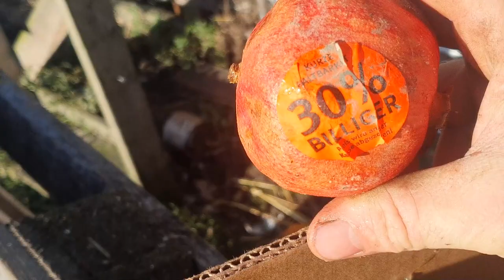Miyawaki-Wäld, Tierdung und "überschüssige" Lebensmittel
Ein schöner Tag für das Engagement für den Arten- und Klimaschutz! 😃🌳🦋🐛🐝Danke an alle Beteiligten!...mit kleinem nachdenklichen Nachsatz

Das war ein guter Tag für den Arten- und Klimaschutz!Knapp 50 Personen waren (über den Nachmittag verteilt) bei der Aktion in Melle/Föckinghausen dabei.

Der erste Miyawaki-Schnellwachs-Wald im Landkreis Osnabrück ist entstanden - auf 300 m².Zwar noch nicht zu 100% abgeschlossen, aber schon sehr nahe dran.

Danke an die vielen Menschen, die sich tatkräftig engagiert haben!Zeit zum Pony führen, Seifenblasen machen und Schäfe tätscheln war auch, das hat Spaß gemacht :-)

Es waren Menschen aus Osnabrück, Bissendorf und sogar aus der Nähe von Iserlohn dabei.
Großartig!
Danke an die verschiedenen Landwirte, die das Projekt durch Bereitstellung von Tierdung unterstützt haben.Auch die sog. "HKPäds" (ein Bio-Nährstoffanreicher, kamen kiloweise zum Einsatz.
Zudem etwa 20.000 Kompostwürmer.

Sehr hilfreich: "Überschüssige Lebensmittel" helfen unseren über 150 Gnadenhoftieren zu überleben. Der Tierdung wird für Miyawaki-Schnellwachs-Wälder eingesetzt...

Knapp 1000 Setzlinge wurden heute eingepflanzt, sehr gut! Danke an das Hotel/Gasthaus Hubertus/Wiesehahn, welches wie gewohnt zuverlässig leckere Speisen geliefert hat. Eine Gemüsesuppe und einen Erbseneintopf.Sämtliche Zutaten wurden über "Georgs Bioladen" bezogen.

Nach über 2,5 Stunden harter Arbeit für alle Anwesenden hochgradig verdient.
Es ist immer wieder ein Hochgenuss, wenn man "im wahrsten Sinne des Wortes" geackert hat, und dann gibt es etwas Leckeres für den Magen.
Und Saft, oder Bier, oder Glühwein...Während des Boden-Umgrabens konnten kleine Schätze (Ü-Eier) gehoben werden, welche dann gegen Nisthilfen für Vögel, Eichhörnchen oder Fledermäuse eingetauscht werden konnten.Wie im Film schön zu sehen: Hat Menschen Freude in die Gesichter gezaubert :-)

AKA – 500 Menschen aktiv für Klima- und Artenschutz in Stadt und Landkreis Osnabrück